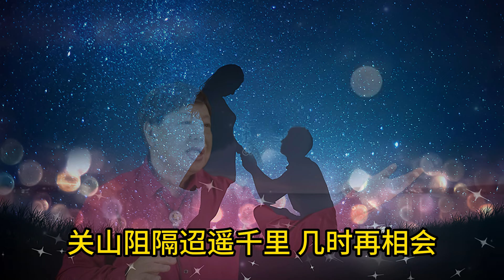星夜的離別 吳振華唱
懐舊老歌斉共賞
希望各位懷舊歌的愛好者支持訂閱及点贊，更多的老歌才能有效推廣。

                                              2, 點贊(Like)
                                                                   謝謝支持！
歌曲介绍:

2007年10月首唱 / 國語版本 / 原曲名稱：星影的華爾茲 (日本歌), 後由台湾歌星青山,鄧麗君,林淑蓉和東南亞多名歌星演唱而流行.時至今日仍然百聽不厭.